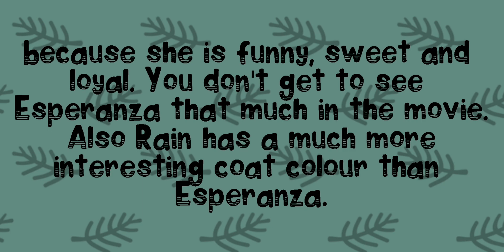ADVENT CALENDAR 2022 22 DECEMBER 22/24 🌲❤⛄